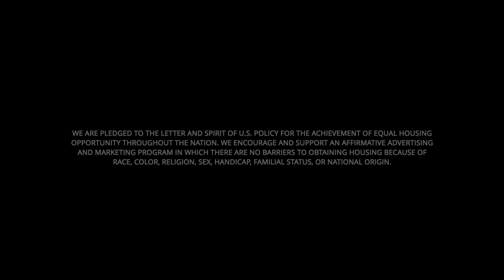35 Norhill Drive, Rochester, NY 14625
PRICE & LOCATION!
Listed at: $55,000
MLS: R1574814

Neat and tidy, priced to sell! Super cute, updated home with tons of extras! Located in the Penfield Farms neighborhood, it's close to 490, tons of shopping, restaurants and medical buildings. Completely turn key property with a large 3 season room, car port and extra parking. 2 bedrooms, 1 full bath, plus laundry room/powder room with washer and dryer included-could also be a home office! The main living area is open to the kitchen and has a vaulted ceiling and a pellet stove for cozy winter days, and recently serviced central air for the summer! The kitchen features granite counters and all appliances will stay. Tons of updates! Paved driveway, all drywall interior, Roof re-sealed in 2024, new flooring in bathrooms in 2024, resurfaced floor in 3 season room in 2024, new dishwasher in 2023, completely rebuilt furnace in 2020, kitchen/living room flooring in 2019. New playground and dog park, community events! Monthly rental fee is $841.00 and includes taxes, water, waste disposal.

Open House: is Sun Nov 03, 11:00AM - 12:00PM

Delayed negotiation form is on file. Please submit offers by Wed, Nov 6th at 4pm.

Change is Beautiful

Angie Flack Brown  - LEAD LISTING AGENT

Jerry D. Brown - MARKETING

Keller Williams Realty Greater Rochester
Charles Hilbert - Broker

Photography by J.D. Brown - AFBRG, INC.